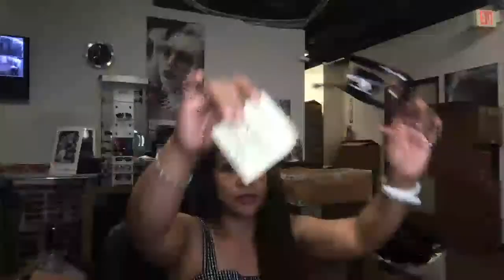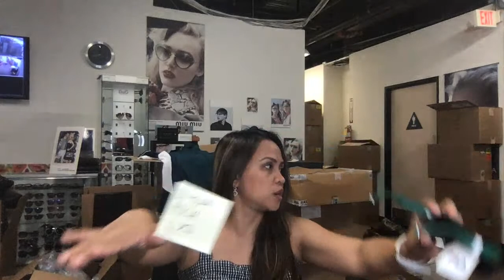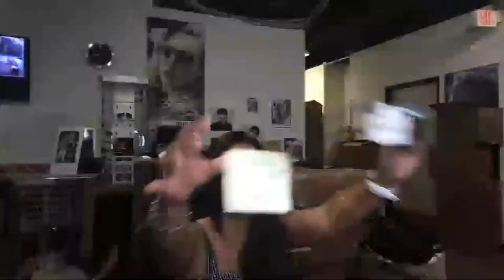FILA AND CONVERSE SUNGLASSES SALE - DONBEL USA LIVE SELLING (DONBEL US BRANDED ITEMS BY DONBEL)